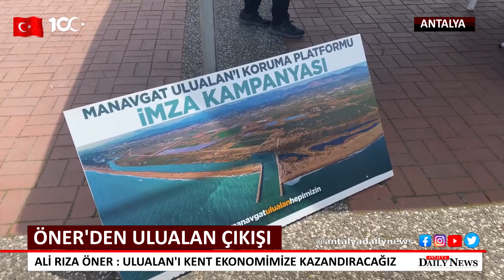ALİ RIZA ÖNER: ULUALAN KAVGAYLA ÇÖZÜLMEZ!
Manavgat’ta Ulualan üzerinden tartışmalar Türkiye gündemine kadar taşındı. Kentin geleceği konumunda ki Ulualan, 2024 te yapılacak yerel seçimlerde kilit role sahip. Ak Parti Manavgat Belediye Başkan Aday Adayı Ali Rıza Öner “Ulualan Geleceğimiz’ Ulualan’ı kavga ederek değil, sivil toplum kuruluşları ve Belediyemiz ile beraber Turizm Bakanlığı’nın önderliğinde planlayıp çok kısa bir sürede Manavgat’ımızın öncelikleri doğrultusunda ülke ekonomimize kazandırmalıyız” dedi.